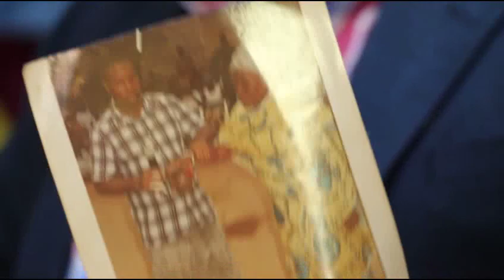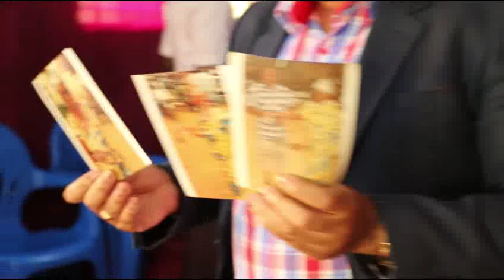PROPHÈTE JOEL KRASSO "Pendant la croisade, je vous donnerai des secrets" 06/09/2016